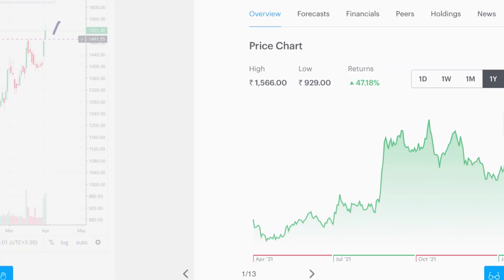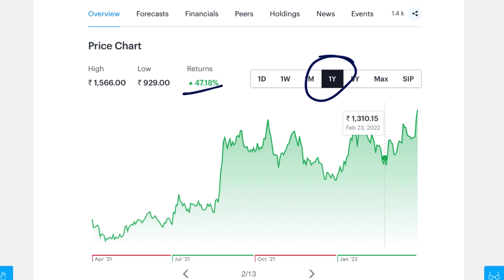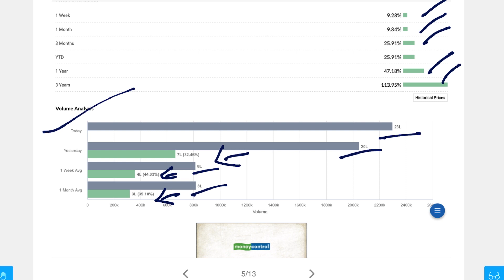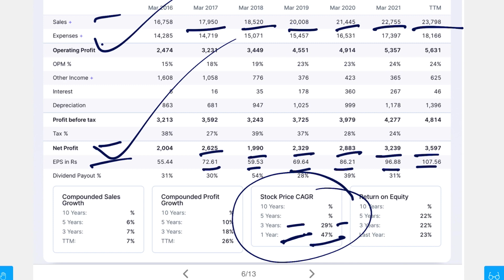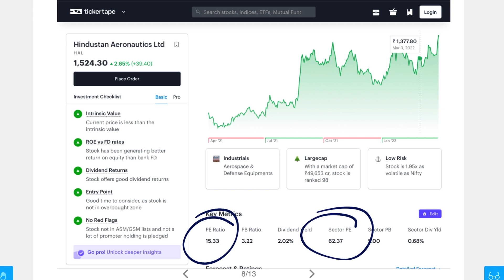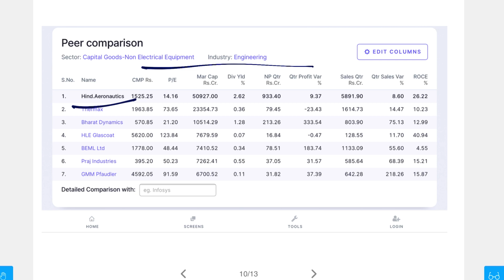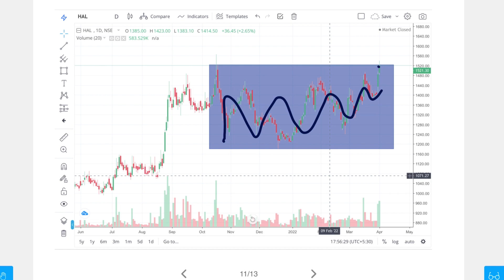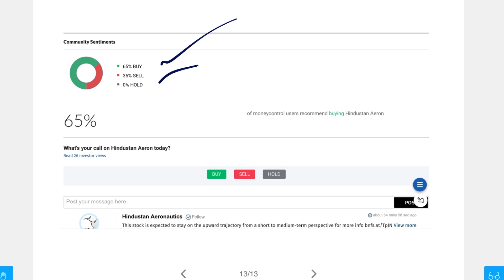কোটিপতি বানিয়ে দেবে মাত্র এই 01 Stock Portfolio তে রাখতে হবে Long Term Investment | Market Tips